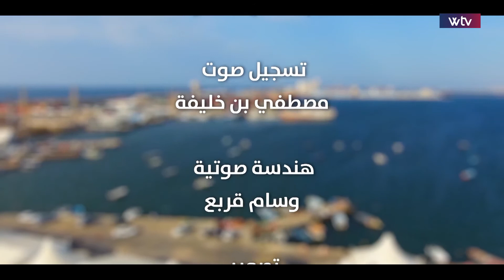خلونا نحلمو -1